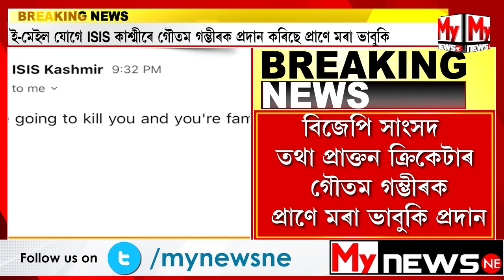গৌতম গম্ভীৰক প্ৰাণে মৰা ভাবুকি ISIS ৰ